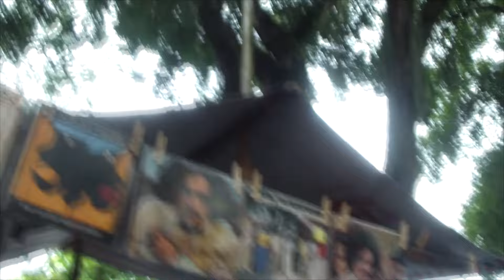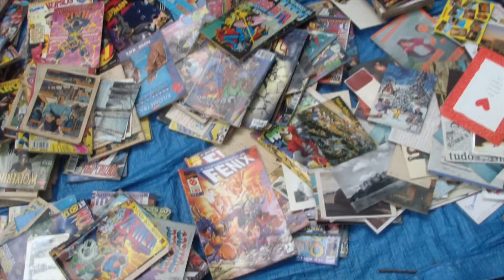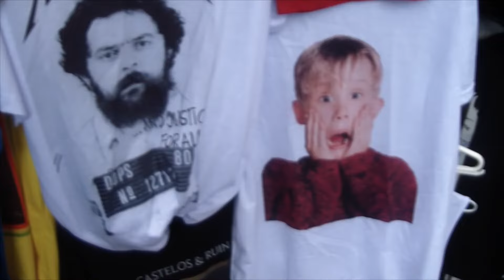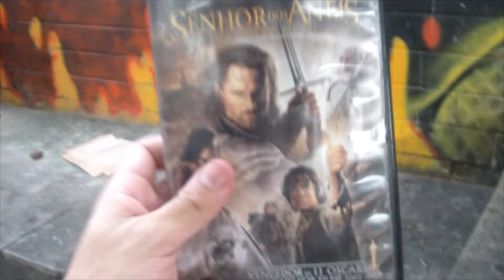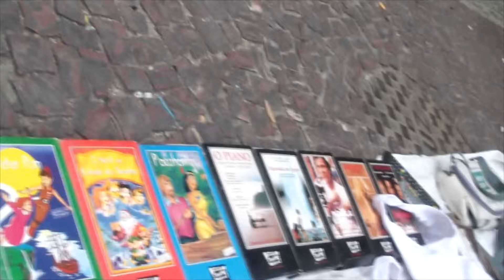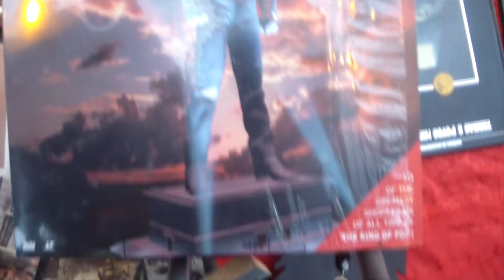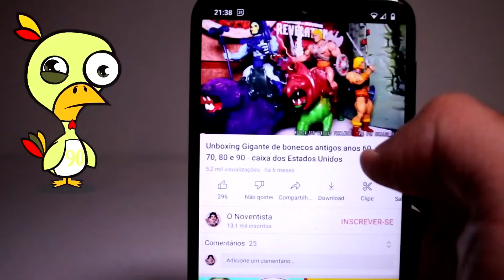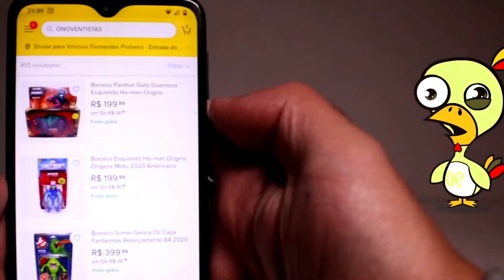Garimpando bonecos na Feira da Glória, RJ